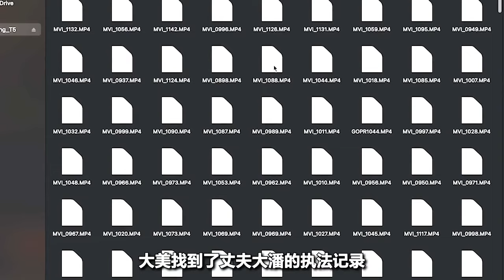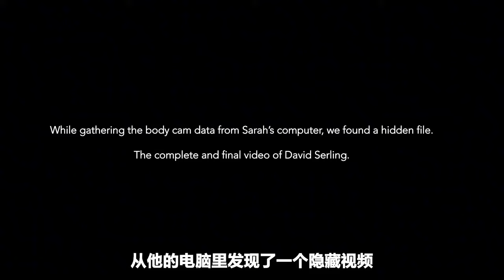执法记录仪拍到的惊悚画面！揭开废弃医院里的秘密，2022伪纪录片